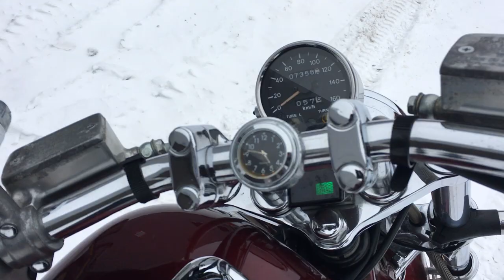B8120 SUZUKI INTRUDER 400